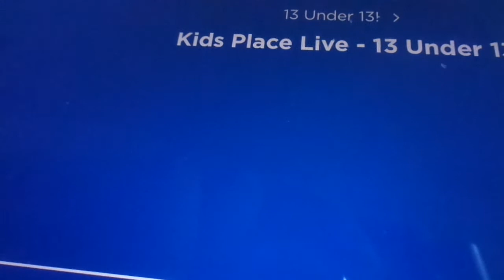Jack 13 under 13 and Scramble Megan